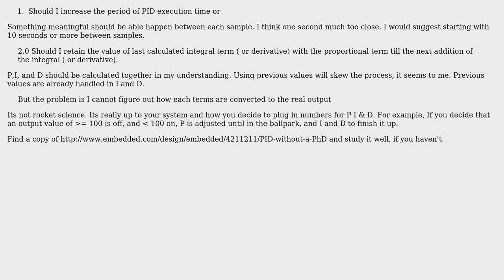PID implementation for a Humidity controller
With thanks & praise to God, and with thanks to the many people who have made this project possible! | Content (except music & images) licensed under CC BY-SA | Music | Images & others | With thanks to user raforanz user Erik Friesen and the Stack Exchange Network Trademarks are property of their respective owners. You are responsible for your own actions.